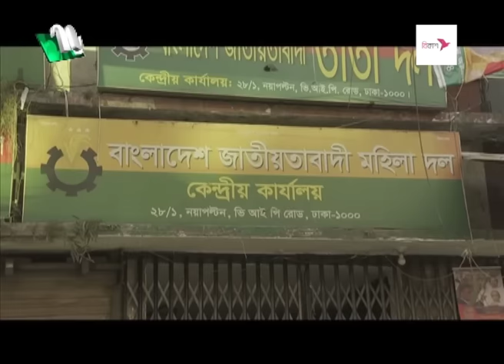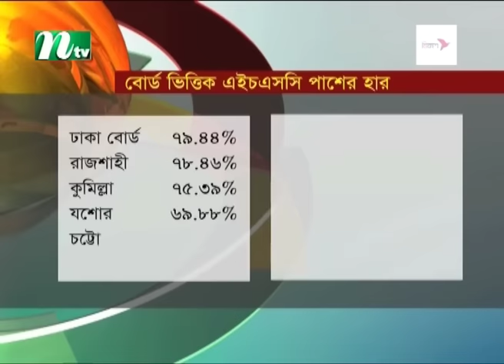🟢 সকালের খবর | Shokaler Khobor | 27 November 2023 | NTV Latest News Update